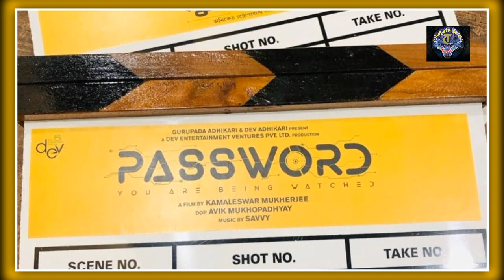সর্বপ্রথম প্রযোজক হিসেবে অ্যাওয়ার্ড জিতলেন দেব